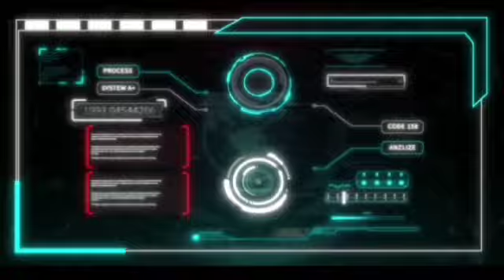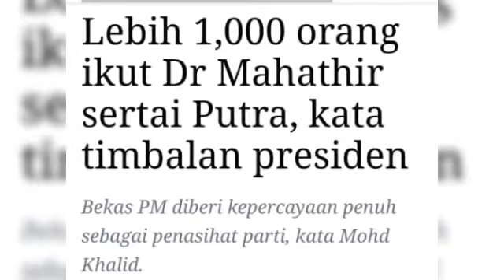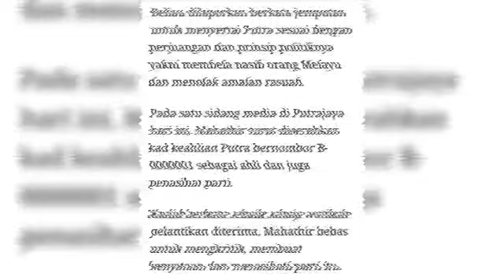Dr Mahathir buat Pusingan 'U'